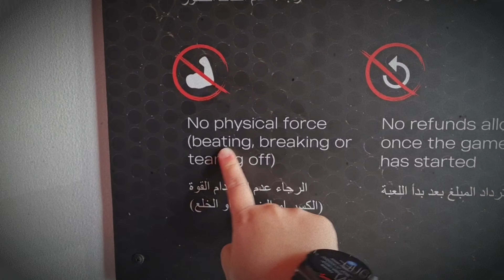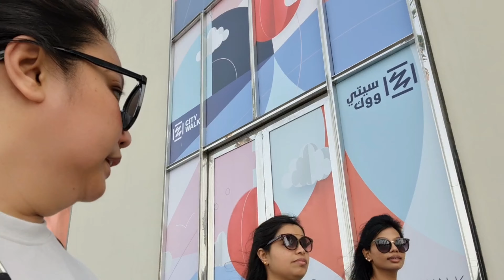House of Bella | NoWayOut - Dubai Escape Room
Years ago, the Thompson family visited the famed House of Dolls and were given a private tour by the owner herself, the renowned doll collector, IsaBELLA Garcia. This was the last time the family was seen except for the 2 children. The Thompson’s son and daughter’s spirits are now haunting the house of dolls… Seeking justice or is it revenge?